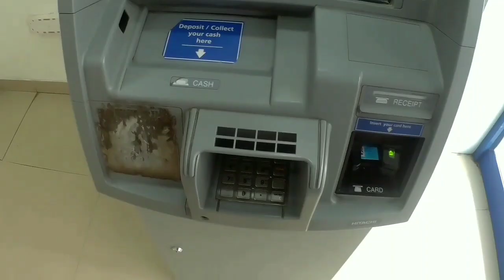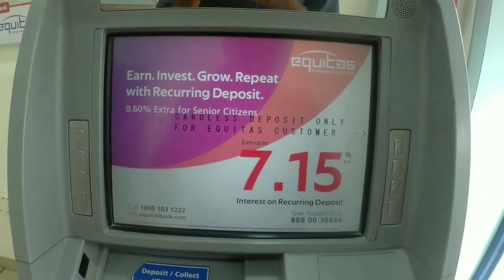A Trip to Jaisalmer in Monsoon | Jodhpur to Jaisalmer | Travel Vlog Part 1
Ep 1 of Jaisalmer Travel Series.
This is my first ever travel series on this channel.
A road trip from Jodhpur to Jaisalmer.

Waiting for your suggestions in comment section.